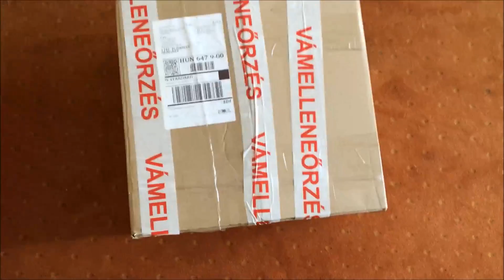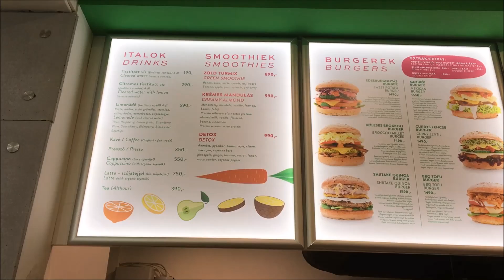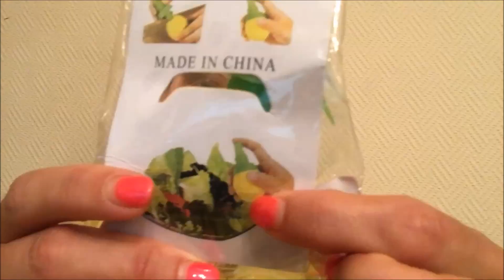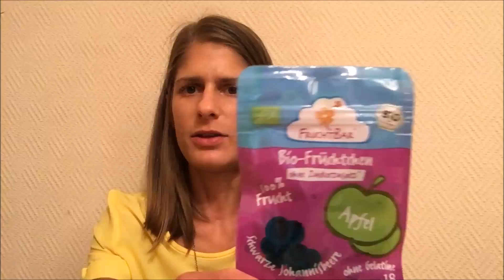Walden Farms unboxing / "Vegan Love" Mexikói burger + Instagram találkozó_Vlog 26.